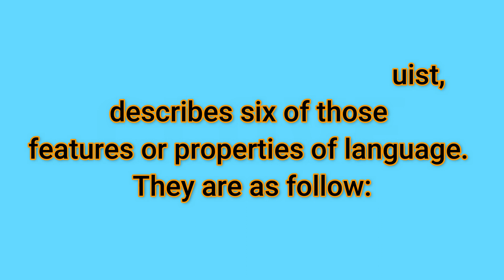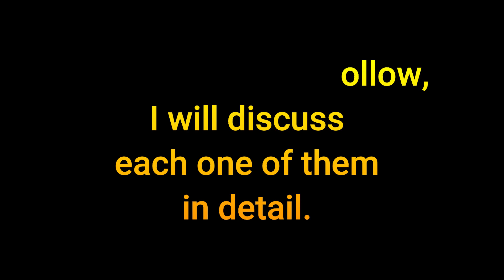(Lecture-1), An Introduction to the Properties of Language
God has created countless number of creatures in the world. However, are all creatures able to communicate? Yes they do communicate. But do they communicate in the same way as humans do? Of course not. The reason is: the physical aspects of human teeth, larynx and so on are not shared by other creatures. So they are limited in their expressions with fixed reference. That is where we come to the point of discussing unique properties of human language… ‘unique’ in that ‘human language is distinctively tuned and oriented’ by the Almighty to make human speak and use language. George Yule, a famous linguist, describes six of those features or properties of language. They are as follow:
1. Displacement
2. Arbitrariness
3. Productivity
4. Cultural Transmission
5. Discreteness
6. Duality